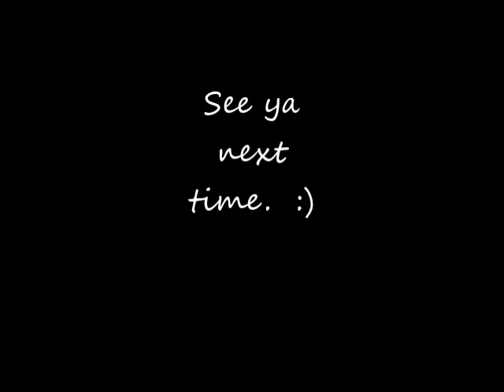11-7-14 random stuff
Haunted TeePee and crochet